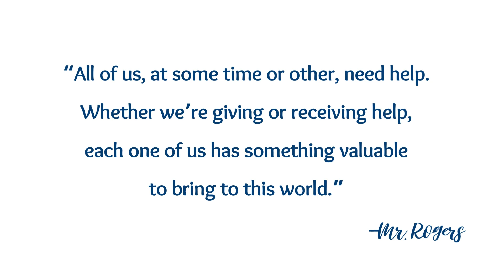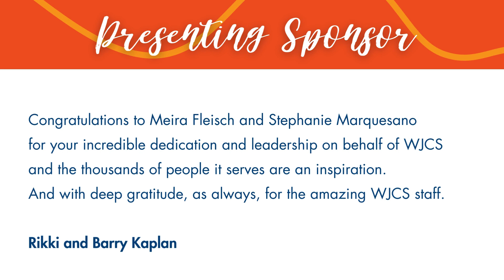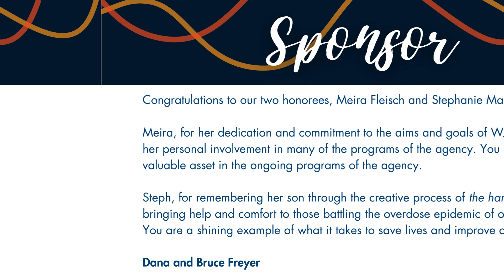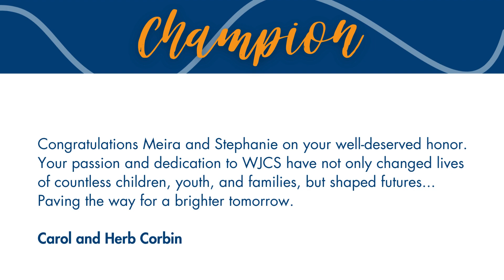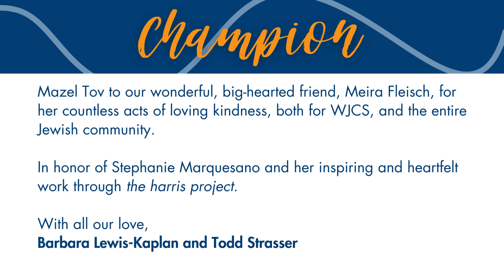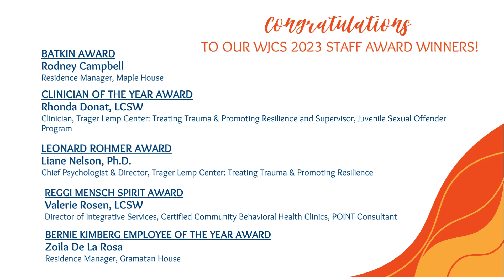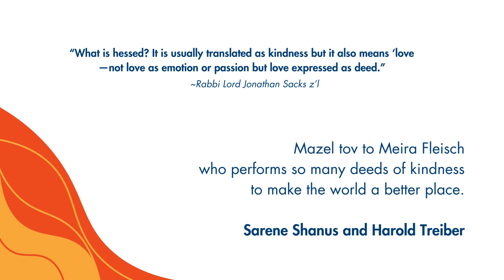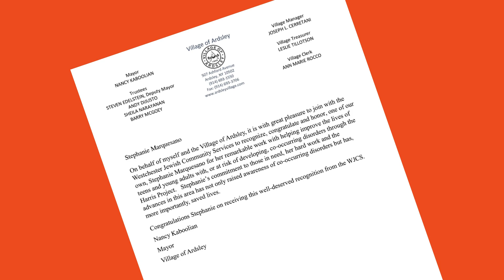WJCS 2024 GALA: Digital Journal